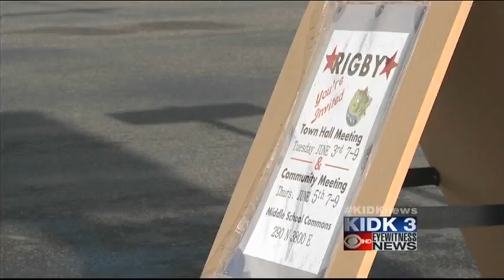Rigby asks for review to help stimulate growth